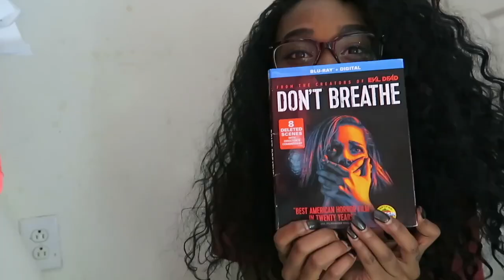REACTING TO "DON'T BREATHE" MOVIE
HEY YALL IM BACK WITH ANOTHER VIDEO! YOU KNOW I LOVE SCARY MOVIES SO I TEAMED UP WITH SONY TO REACT TO THE NEW MOVIE "DON'T BREATHE"!